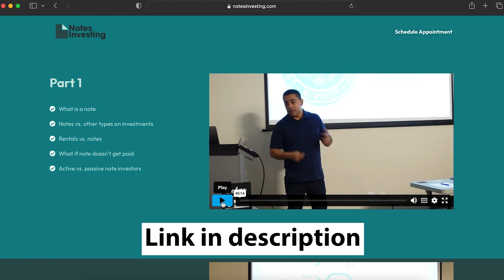How a Mortgage Note can help you qualify for a home loan!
In this video we go over how the stream of income for a mortgage Note can help you qualify for a Home Loan.